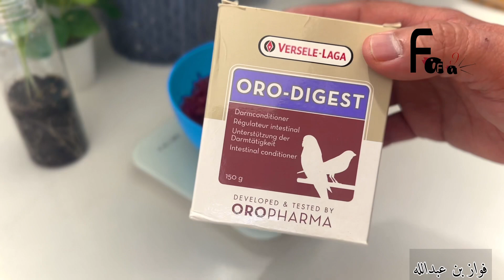معالجة مشاكل الهضم للطيور | Treating digestion problems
الاورو فارما من شركة فرسلاجا للطيور، الشركة الجميلة والتي صنعت هذا المنتج .. لمعالجة مشاكل الهضم وإتمام عملية الهضم وإمتصاص كامل الغذاء الذي نقدمه للطيور بشكل أمثل وحتى يزيد من كمية البكتيريا النافعة داخل امعاء الطيور بأمر الله .. منتج رائع انصح به .